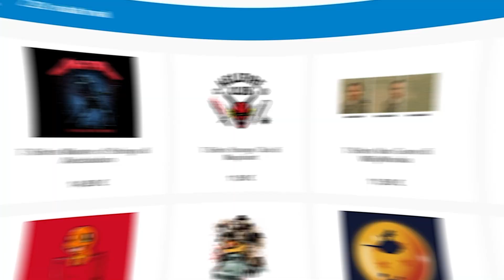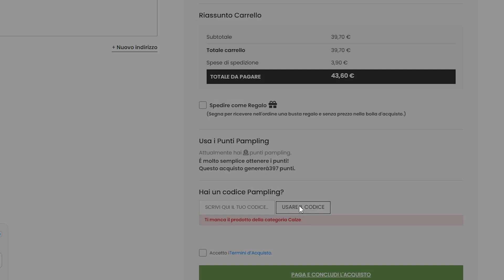L'ANIME più BELLO di inizio 2023! GUARDATELO! Buddy Daddies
La Rivelazione di questo inizio 2023! Tra tutti gli anime della stagione invernale è uno dei migliori!